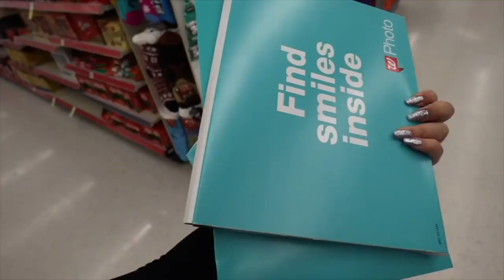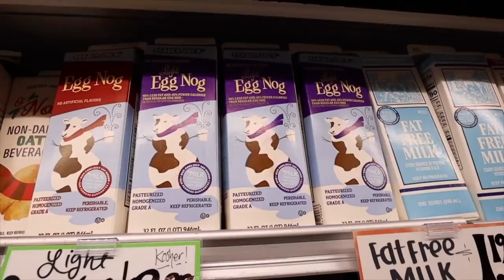WRAP PRESENTS WITH ME + food adventure!! Vlogmas Day 20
check out State of Myne here!!